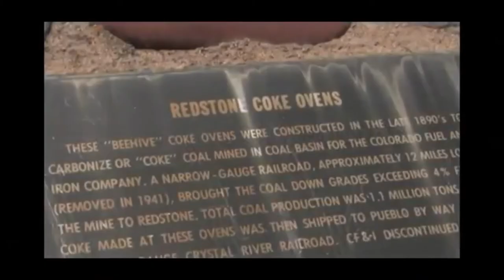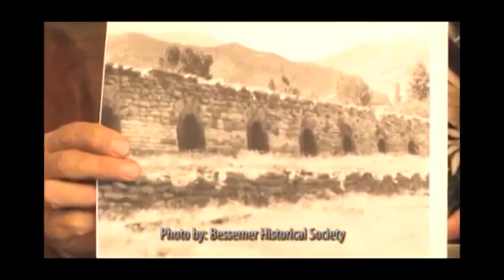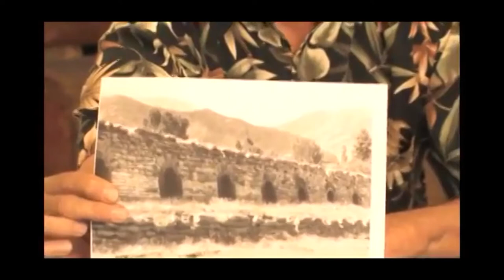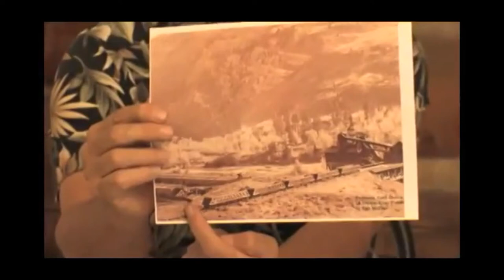Brick Coal Coke Ovens Restoration Redstone, Colorado